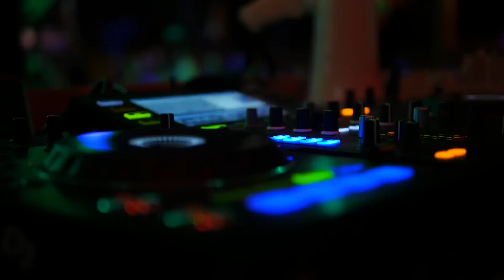Gesek z koncertem NaPropsie w Imprezy Zbyszko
ZAKAZ KOPIOWANIA